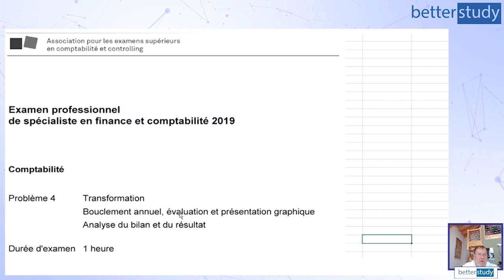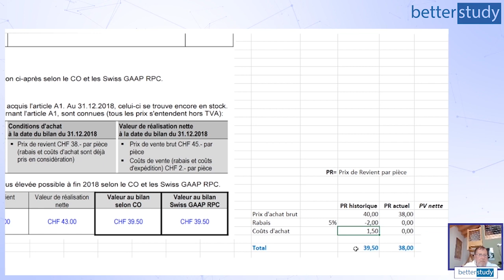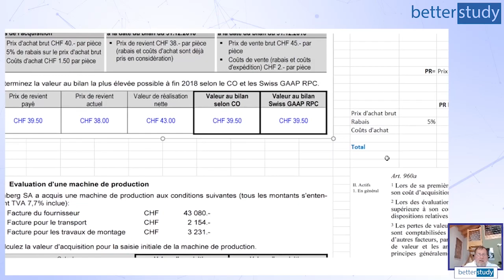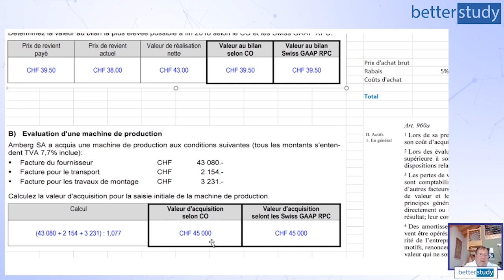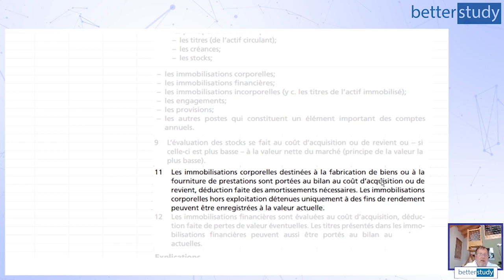EXAMEN du BREVET FÉDÉRAL 2019 - Problème 4 - CAS n°2.2 et 2.3 : Evaluation